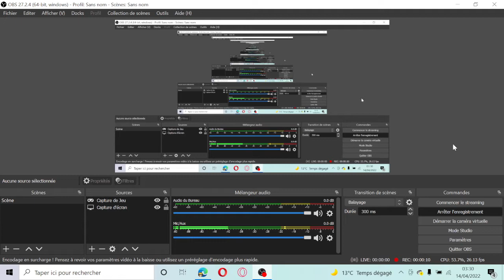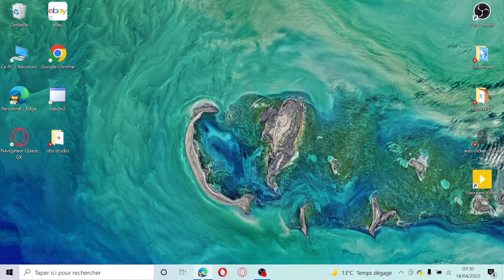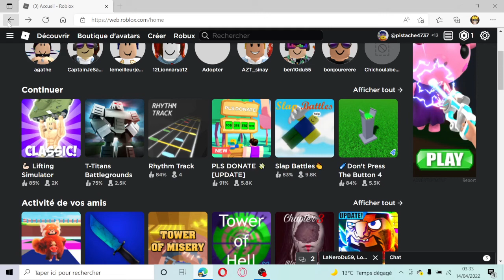Annonce (undertale)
deso